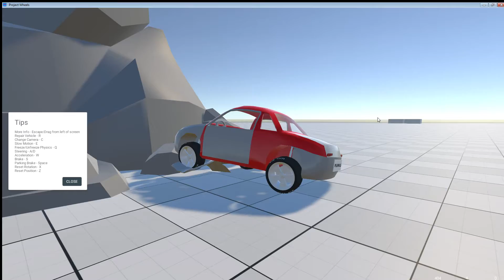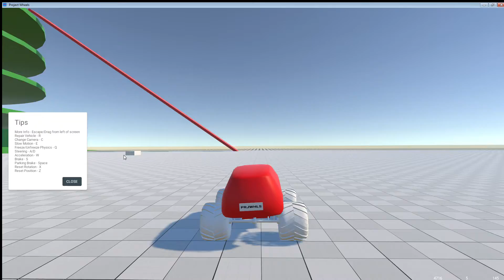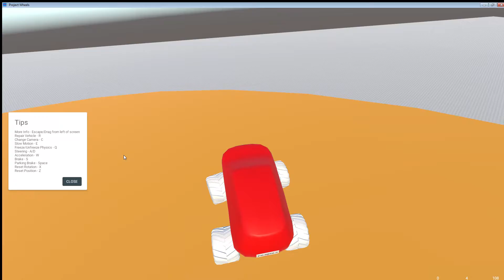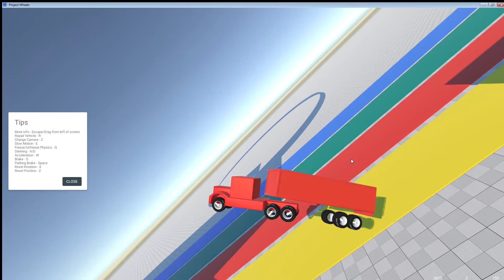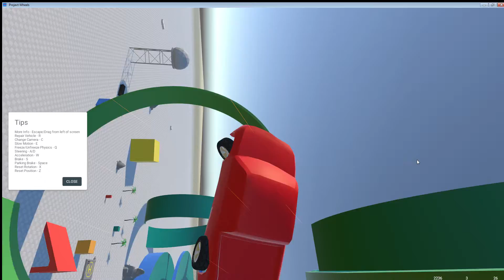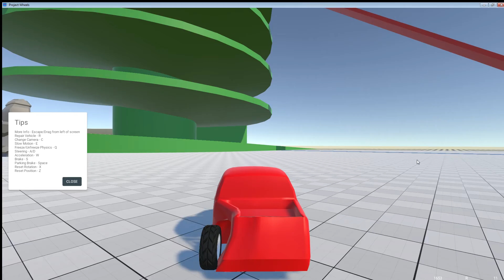ähem, Auto+Stein=??? | Project Wheels | "Nicht meine Welt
Ja, wenn ihr euch das selber antun wollt, das spiel steht hier KOSTENLOS zum Download

Hi,
herzlich willkommen auf Simulator_Gaming, ich bin der SimuBro, und gemeinsam starten wir auf die Reise ins unendliche YouTube Universum. Dabei erhaltet Ihr hier auf dem Kanal (fast) alles rund um Spiele, Technik und News, denn mit Toastern und Spühlmaschinen beschäftige ich mich her selten... .

In dem Sinne sage ich, danke, dass du die Beschreibung bis hier gelesen hast, und danke, dass du mein Video angeklickt hast.

Mein Bildschirm:
Meine Tastatur:
Meine Maus:

Mein System:
AMD FX6300
NVIDIA GeForce GTX960
8GB Ram
1TB HDD

*Dieses Video enthält KEIN bezahltes ProductPlacement